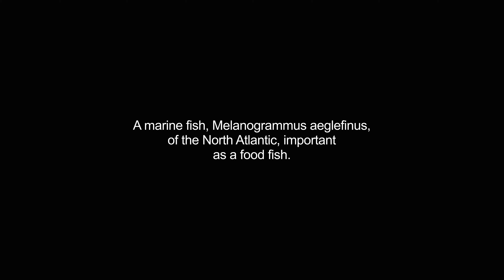haddocks video Dictionary meaning and pronunciation